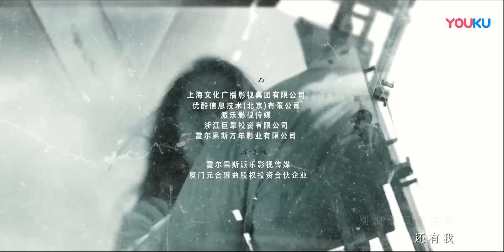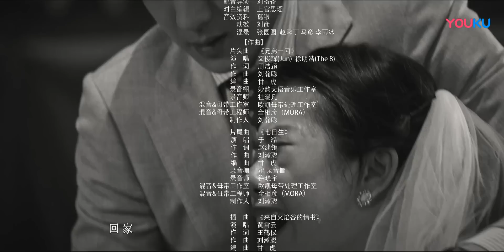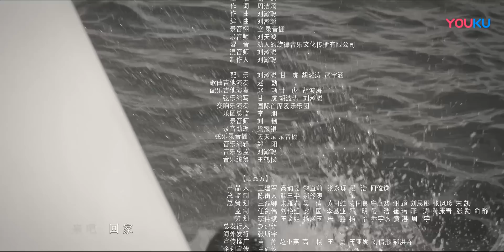《七日生》第17集：取消婚礼｜李晨 王千源 杨采钰 石纯子 Seven Days EP17【捷成华视偶像剧场】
本集剧情：李晓宇他们刚到门口，他就遇到四年不见的杨海军，立马指责杨海军骗了他三百多万，杨海军提出要补偿，钱他帮忙还.

《七日生》
导演：刘心刚
主演：李晨、王千源、杨采钰、石纯子、王伯昭、魏晚秋、王姬
集数：28集

剧情简介：
一次掩护邱永邦抽老千的行为，将李晓宇平静的生活打破。赌场老板被害，李晓宇被当成最大嫌犯逮捕，身为平面模特的女友文文在此时被霍雷兹帮的人贩子盯上绑走……

《繁星四月》官方播放列表：